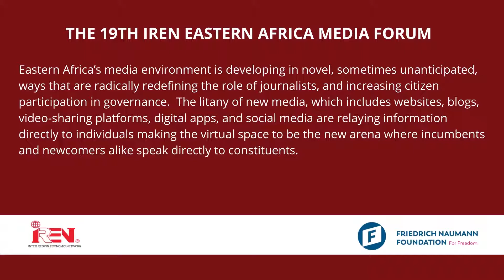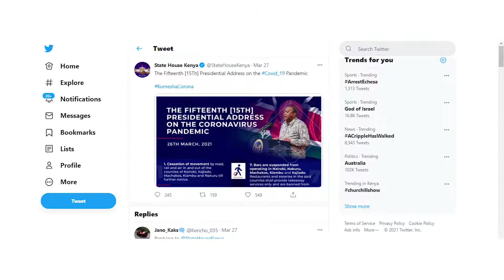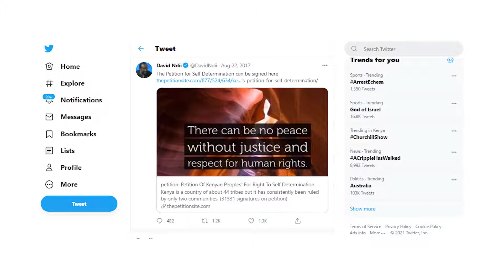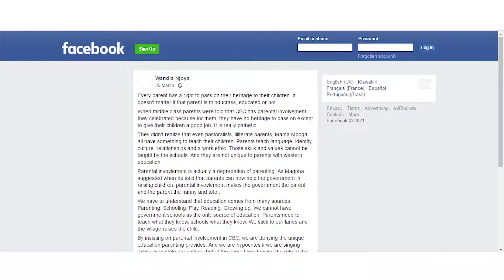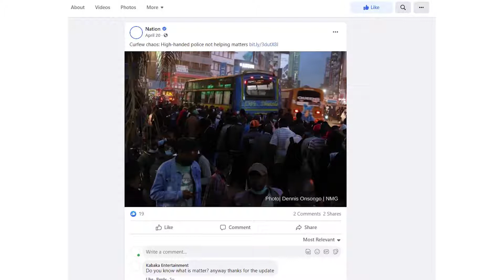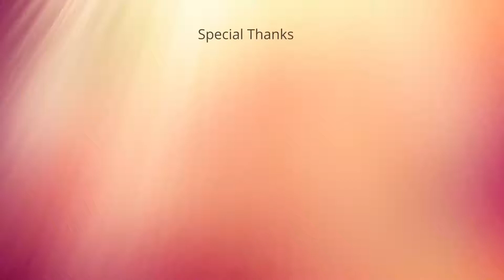Digitalization & Framing of Political Issues in Kenya | Part 1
Tweets, videos, posts, cartoons and pictures that augmented the political narrative in Kenya.
The 19th IREN East Africa Media Forum.